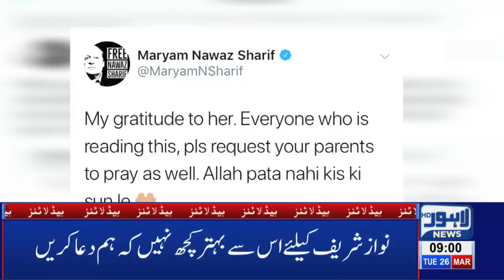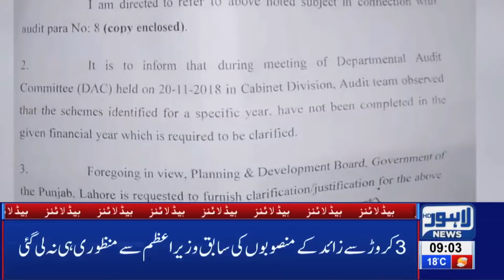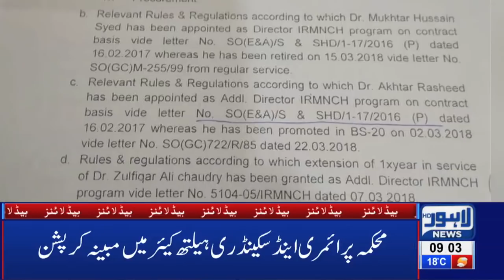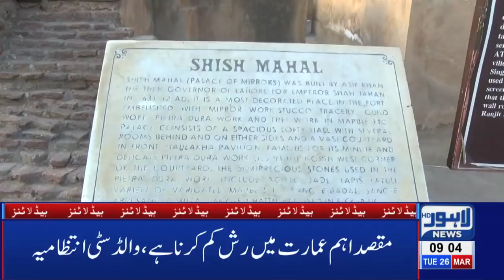09 AM Headlines Lahore News HD – 26th March 2019